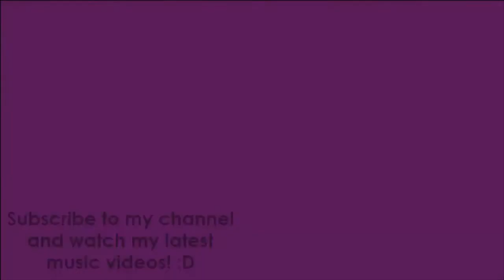6 - Lexxi Raine [Live Studio Sessions]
6 - Lexxi Raine - Live Studio Sessions - Original Song

This is the last and most important song I wrote during my time in the United Kingdom. I learned a lot about music in Manchester and I took from other musicians a new and more intricate way to write songs. I hope you enjoy this song because it means a lot to me.

Crime-fighting hero Lexxi Raine has lost a devastating battle against her arch-nemesis, Laine. Her identity has been discovered and she hides away trying to reinvent herself instead of helping when the world needs her most. Will she ever be the same? Is Lexxi Raine a hero or a fraud? Find out in the official music video for “All I’m Asking”! :D

The music video for "I Don't Want Your Man", the first single off of Lexxi Raine's new album Guilty, is finally here! Filmed in the midst of the pandemic, creativity was the key to making this tongue-in-cheek video. "I Don't Want Your Man" is the song that started it all - Lexxi's venture into country music, that is. Roll down the windows and make this the hit of the summer. We're all a little Guilty. Question is - will you admit it?

I NEED YOUR HELP!!! I swear, you won't regret it! I can't wait to get to know you better!

- Love you guys as always, Lexxi.

LYRICS
Verse 1:
I tried to cover my heart with something so it wouldn't break
But cellophane's all that I got. I'm watching it disintegrate
The glass of water that you left is quietly laughing at me
A reminder that once you were mine, not this haunted memory

Chorus:
Less than a month was all it took for him to read my pages like an open book
6 days you made me wait, 5 times I tried to say
4 words, "Please don't go away"
3 nights you stayed at mine, 2 bodies intertwined
1 of us going to waste. To waste, what a waste

Verse 2:
My heart's hurting now and I can't fix this, and sleeping is hard when you try not to cry
I turned off the music but I can still hear it, his sad melody plays on in my mind
But this story's not complicated, I'm hiding the truth cause I don't want to see
Cause if he really wanted to be with me, then wouldn't he just be with me?

Bridge:
Watched him go out for a smoke as I counted down minutes til we were alone
I know it's madness, I'm out of my mind, if he told me to just then I'd ask him how high
Cause I like the feel of his hand in my hand, how he said to me, "let's just have fun while we can
Cause paradise can't last forever, let's face it, and fighting for us would be stupid and reckless." What a waste

Chorus:
1 day it had to end, too bad we can't pretend
3 words could conquer it all
4 days we didn't speak, then 5 days turned into weeks,
And by this 6th couldn't recall you. What a waste.